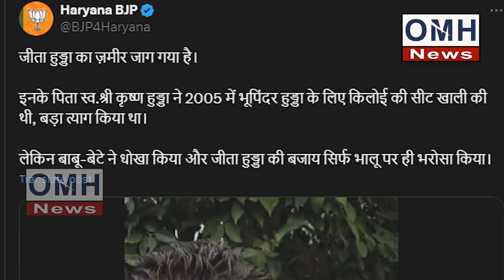Congress got a shock in Haryana! Hooda rebelled and exposed the truth !